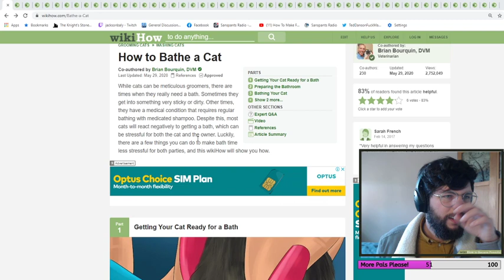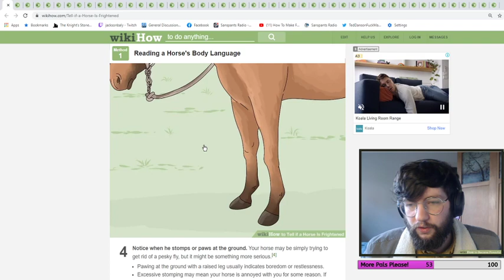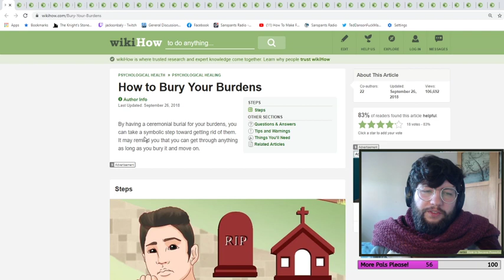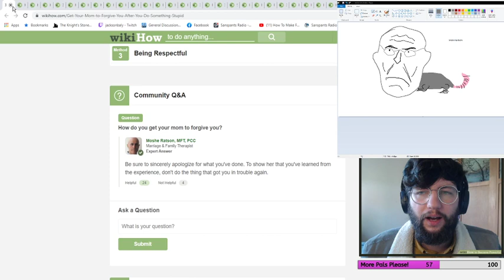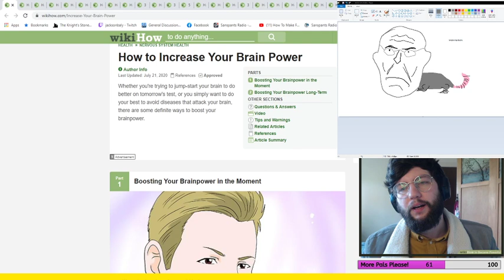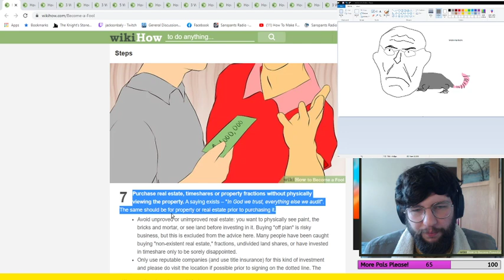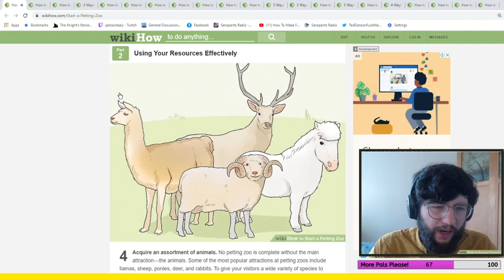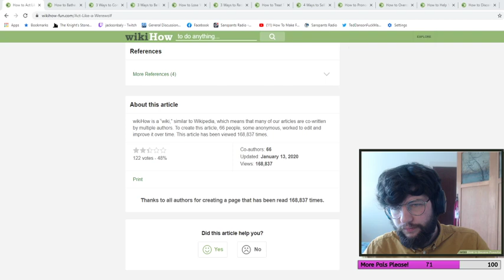Jackson's Wikihow Adventures - September 14, 2020